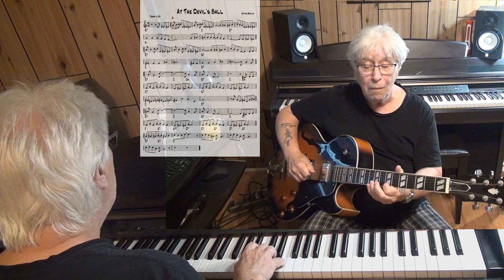At The Devil's Ball - Jazz guitar & piano cover ( Irving Berlin )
written Irving Berlin - improvisation guitar Epiphone ES-175 with Pick Up Gibson Classic 57 & piano Yamaha CLP 270